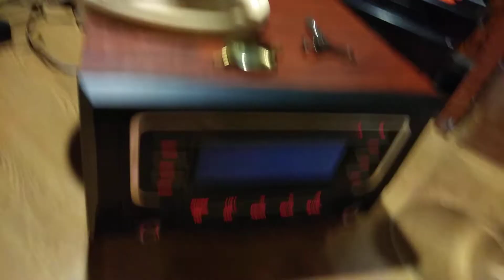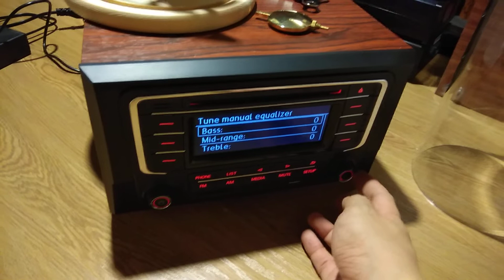Đồng hồ uply, cd v5 pro quá đỉnh gửi bác khách